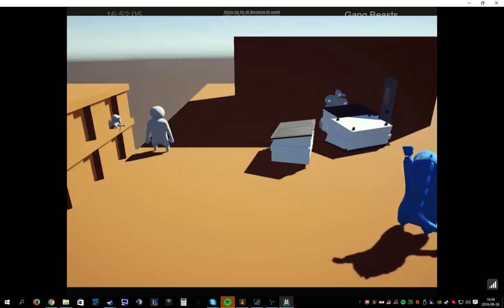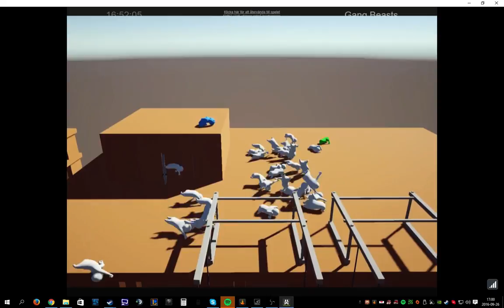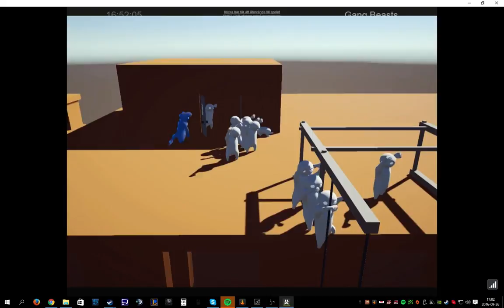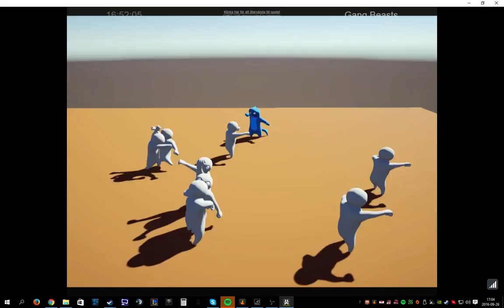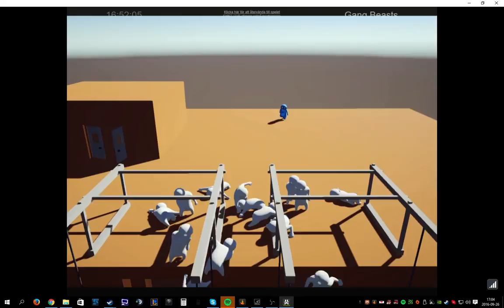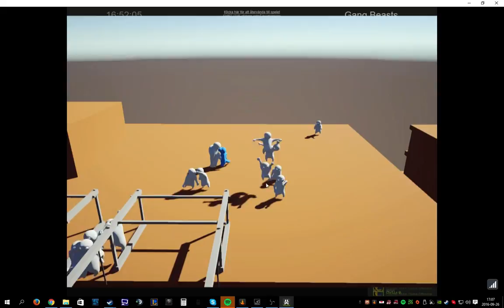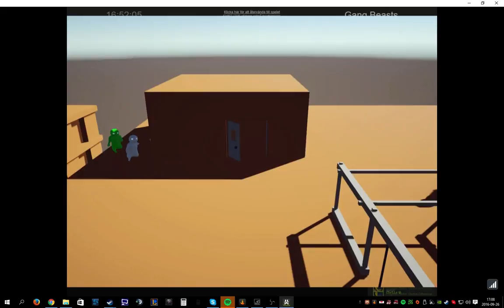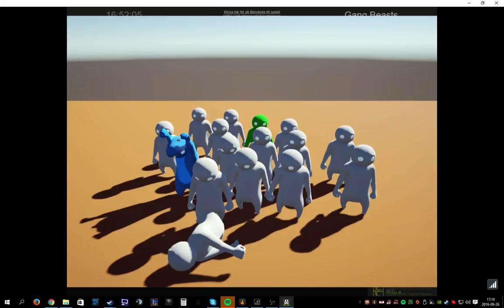Lets play Gangbeasts multiplayer! (Part 2)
me and my friend playing gangbeasts on 2 pc´s!